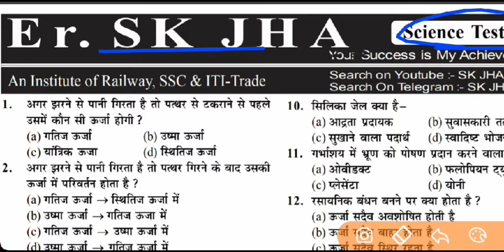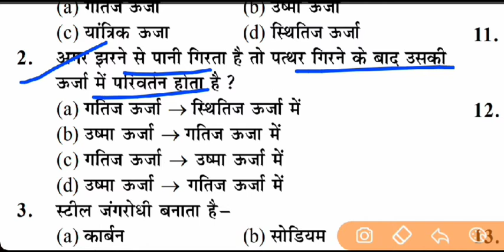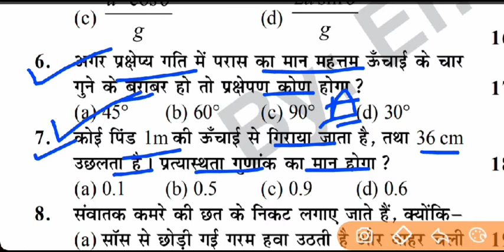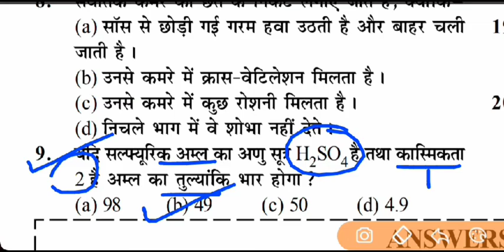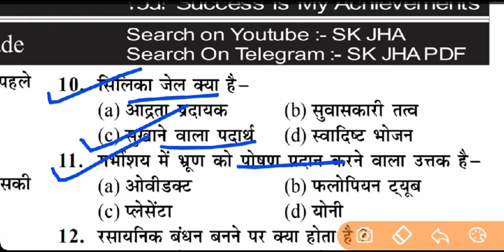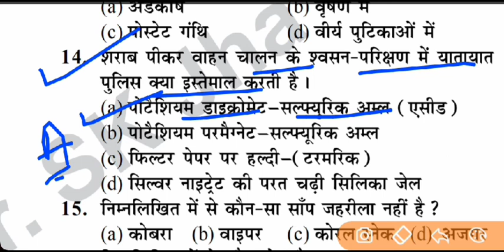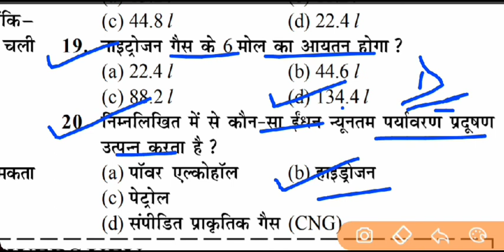S K Jha sir class pdf | Rrb Ntpc Group-D class 2020 | Science class ntpc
Parasnath career stand channel brings important videos for competition exams
[11/12, 09:36] sk sajjan91: khan sir ntpc class, khan sir ntpc batch, khan sir ntpc video, khan sir patna ntpc, khan sir rrb ntpc